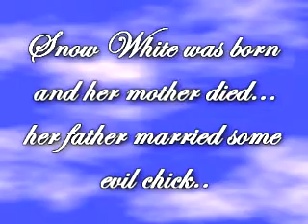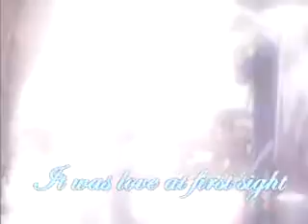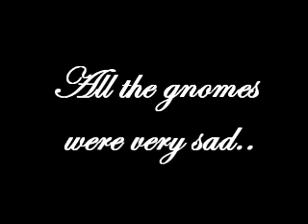snow white and the seven gnomes